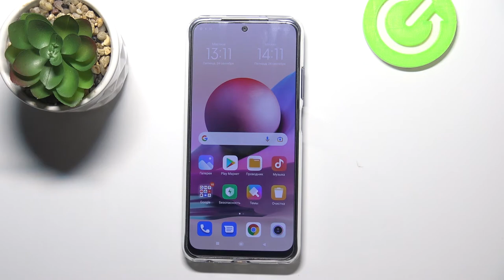Как устранить мерцание экрана Redmi Note 10S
Доброго времени суток, пользователи Xiaomi Redmi Note 10S. В этом видеоролике мы покажем вам как убрать мерцания с экрана Xiaomi Redmi Note 10S. Если экран телефона Xiaomi Redmi Note 10S моргает, сейчас мы поможем вам отключить мерцание экрана Xiaomi Redmi Note 10S и починить телефон Xiaomi Redmi Note 10S от мерцаний.

Как отключить мерцание на Xiaomi Redmi Note 10S? Что делать если Xiaomi Redmi Note 10S моргает? Как убрать мерцание экрана Xiaomi Redmi Note 10S? Как починить экран Xiaomi Redmi Note 10S от мерцаний? Как запретить Xiaomi Redmi Note 10S мограть?